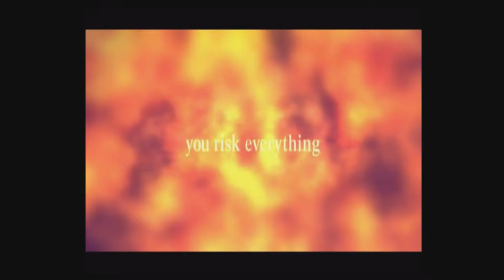Bludog Plays Driven! - One Off